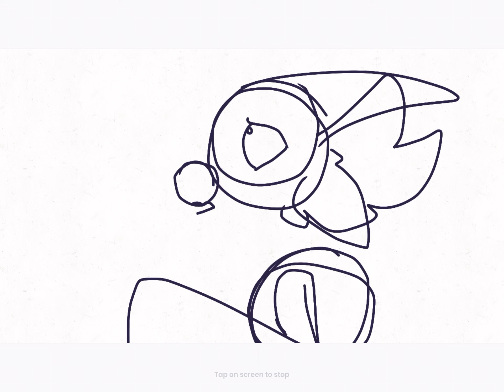Here’s a Map Part rough Sketch cuz idk what else to post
Hey uhhhh new videos soon!
Working on like three hehe